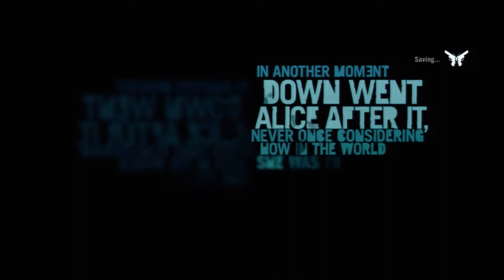FARCRY 3 Adventure!! - 1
enjoy the first part, i will be going quiet at cut scenes. it's my first try at live commentaries so give me time haha :)